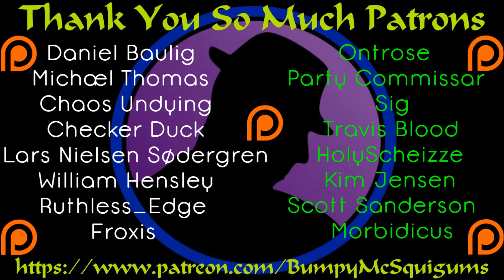Let's Play Operation Abyss New Tokyo Legacy - Part 5 - Getting Out Of Class Early!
After successfully completing our mission, it's off to class.  Unfortunately, there are more troubles afoot and we need to get out of class in order to deal with it.  The teacher they send to get us out of class isn't exactly the sharpest tool in the shed.  Awkward!

Let's Play Operation Abyss New Tokyo Legacy!  If you played Stranger Of Sword City, then this will all seem quite familiar to you.  Operation Abyss New Tokyo Legacy is another anime style, dungeon crawling, RPG.  You start off being rescued and then turned into a government secret agent with special "abilities" we'll say.  I can get behind that.  :D

Operation Abyss New Tokyo Legacy Developer Mages.